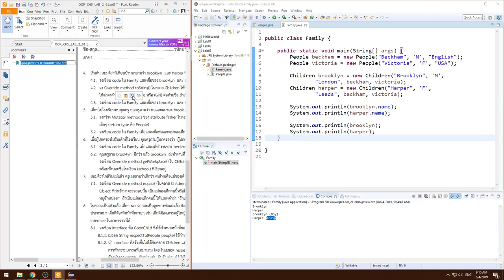Lecture 3 Inheritance and Polymorphism - 12 Lab3 ข้อ 3-4